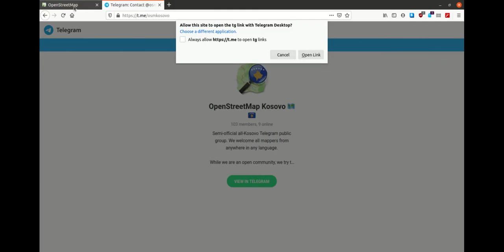Shtimi i një pike me interes (POI) në OpenStreetMap (OSM)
Ky është një demonstrim i shtimit të një pike me interes si lokali juaj në OpenStreetMap e cila pastaj përdorët nga shërbimet tjera si Snapchat, Maps.me, etj. Ky është një demonstrim si ta bëni vet këtë.

Nëse ju pëlqen ky aktivitet dhe dëshironi të ndihmoni në ndërtimin e hartës më të mirë të Kosovës, bashkohuni me OpenStreetMap Kosovo në bisedë në